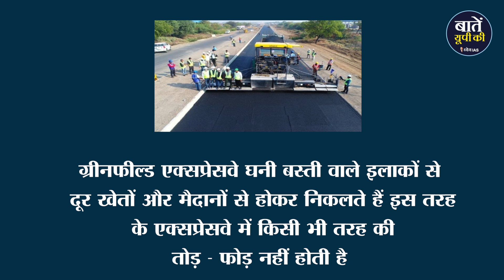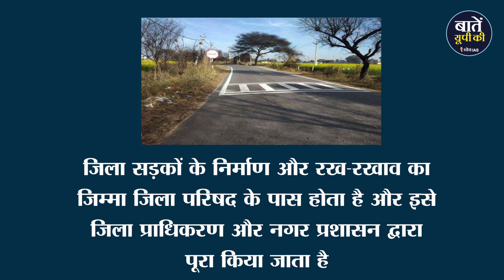लखनऊ - दिल्ली ​एक्सप्रेसवे | Lucknow Delhi Expressway | Uttar Pradesh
आने वाले कुछ सालों में दिल्ली से लखनऊ का सफर और आसान होने वाला है। केंद्रीय सड़क परिवहन मंत्री नितिन गडकरी ने अभी जल्द ही लखनऊ से दिल्ली के बीच नया ग्रीन फील्ड एक्सप्रेसवे बनाने की घोषणा की है। इस एक्सप्रेस-वे बनने के बाद लखनऊ और दिल्ली के बीच सड़क मार्ग का सफर मात्र

साढ़े तीन घंटे का रह जायेगा जबकि अभी यमुना और ताज एक्सप्रेसवे के ज़रिए लखनऊ से दिल्ली तक जाने में 6-7 घंटे का समय लगता है। ऐसे में आज के इस वीडियो में हम आपको बताएंगे कि दिल्ली - लखनऊ के बीच बनने वाले इस नए ग्रीन फील्ड एक्सप्रेसवे को लेकर सरकार की योजना क्या है ?

दिल्ली से लखनऊ की दूरी अलग - अलग रास्तों के ज़रिए करीब 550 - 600 किलोमीटर की है, पर इस नए ग्रीनफ़ील्ड एक्सप्रेसवे के बनने के बाद लखनऊ से दिल्ली की दूरी घटकर 450 किलोमीटर ही रह जाएगी। दरअसल लखनऊ से दिल्ली तक जाने वाला ये एक्सप्रेसवे पहले लखनऊ से कानपुर, कानपुर से गाजियाबाद और गाजियाबाद से दिल्ली को जोड़ेगा। अगर आप जानते हों तो लखनऊ से कानपुर तक पहले से ही एक्सप्रेसवे बनाए जाने की योजना चल रही है। लखनऊ कानपुर एक्सप्रेसवे लखनऊ के Shaheed Path से शुरू होकर कानपुर के आज़ाद चौराहे तक जायेगा। आगे इसी एक्सप्रेसवे को अब गाजियाबाद से जोड़ने की तैयारी है। ताज़ा जानकारी के मुताबिक दिल्ली से लखनऊ तक के लिए बनाए जाने वाले इस नए एक्सप्रेसवे का काम 2 चरणों में पूरा होगा। पहले चरण में गाजियाबाद से कानपुर और दूसरे चरण में कानपुर से लखनऊ तक एक्सप्रेसवे का निर्माण होगा।

एक हिसाब से देखा जाए तो अगले कुछ सालों में बन कर तैयार होने वाले लखनऊ - दिल्ली ग्रीन फील्ड एक्सप्रेसवे के ज़रिए लखनऊ से दिल्ली के सफर में हवाई मार्ग से भी कम समय लगेगा। क्यूंकि अभी भी अगर फ्लाइट से लगने वाले ओवरऑल समय को कैलकुलेट किया जाए तो इसमें कुल 4-5 घंटे का समय लग ही जाता है, ऐसे में दिल्ली - लखनऊ एक्सप्रेसवे के बनने के बाद सड़क मार्ग से भी आवागमन काफी सुगम हो जायेगा। जहां तक बात इस एक्सप्रेसवे के काम की है तो अभी सिर्फ भूमि पूजन की सूचना है। इस एक्सप्रेसवे को बनने में अभी कई साल लगने वाले हैं।

धन्यवाद